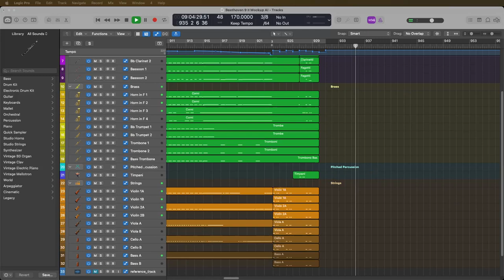Beethoven Symphony No. 9 II. Molto Vivace (Mockup)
This is a little mockup I did of the second movement of Beethovens 9th. For instruments, I only used BBCSO. I used Valhalla reverb and Neutron for EQ and compression. I did a little mastering using Ozone.